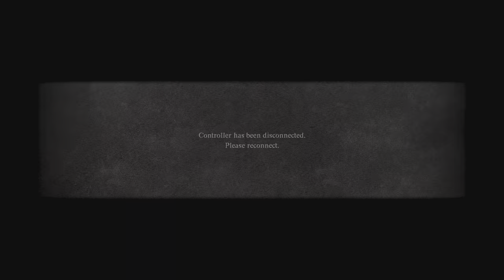Dragon's Dogma 2 - Let's Play Part 13: Sacred Arbor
We stumble upon Elf Land